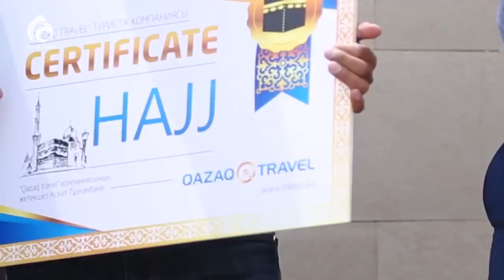"Майдантал" мешіті ашылды \ Ел ішінен \ Асыл арна